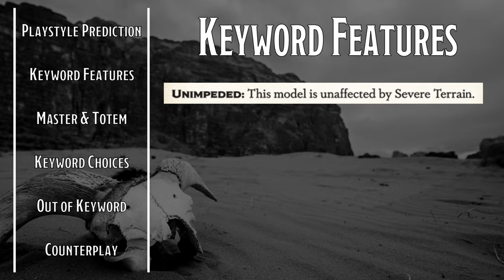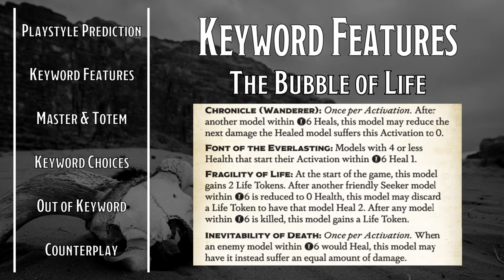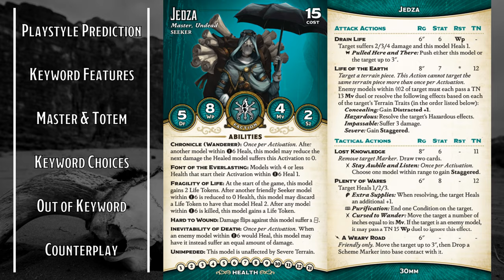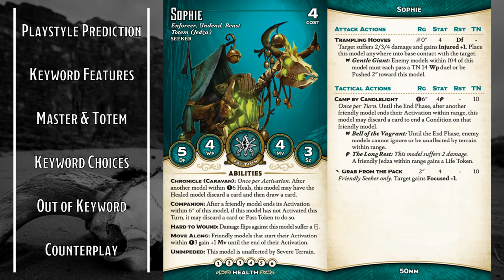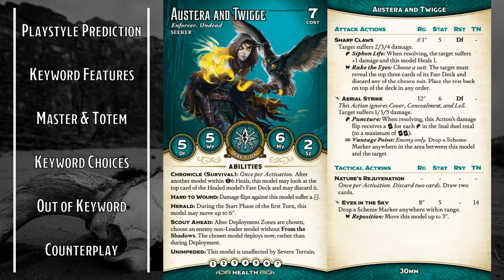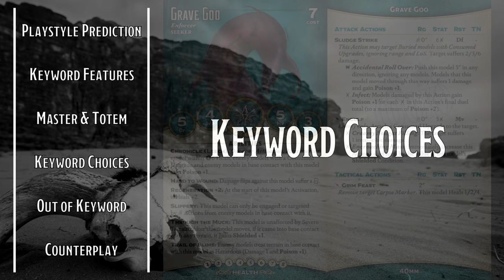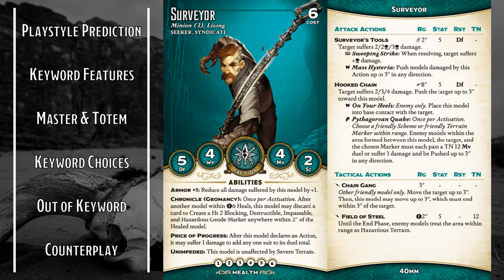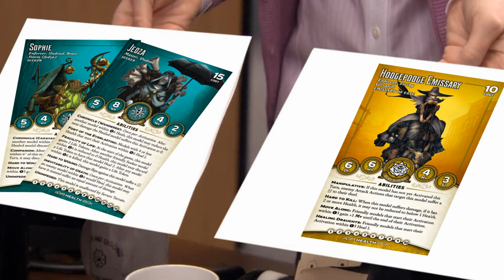M3E Explorers Society Review: Seeker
A first impressions review of Seeker for the new Explorers Society Faction in Malifaux.

Timestamps:
Playstyle Prediction - 0:43
Keyword Features - 1:32
Master & Totem - 5:27
Keyword Choices - 11:39 (Ordered by Station, then Cost)
Out Of Keyword Choices - 36:57
Counterplay - 38:48
Star Rating Summary - 40:26